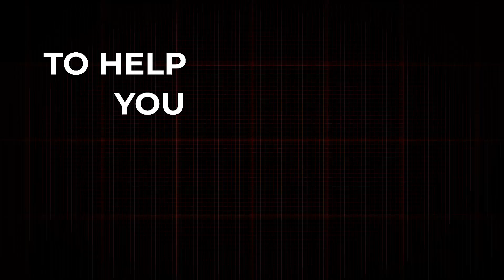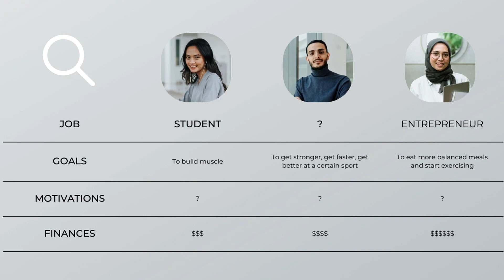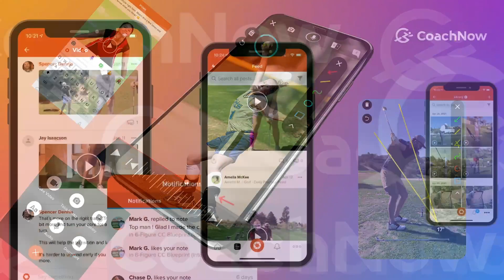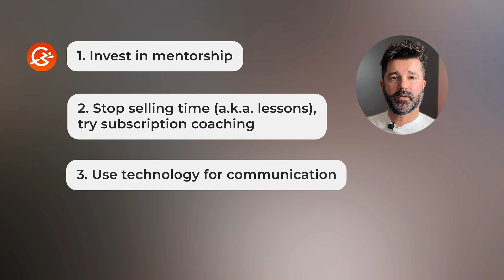10yrs. 100k+ Coaches. Top 4 Most Common Pieces of Advice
Recap: Spencer lays out the Top 4 most common pieces of advice he's heard from his 10 years of running CoachNow and his work with over 100k+ coaches from around the world.

New Coach? This is for you. Seasoned Vet? You'll get some gold as well!